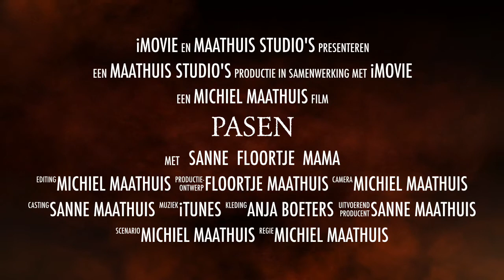Pasen: The Movie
Paaseieren zoek in de achtertuin